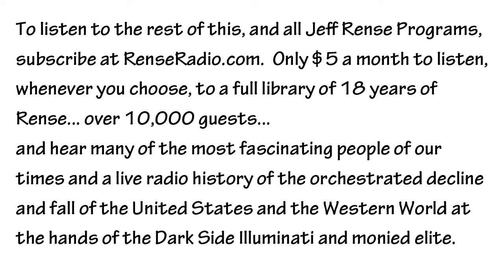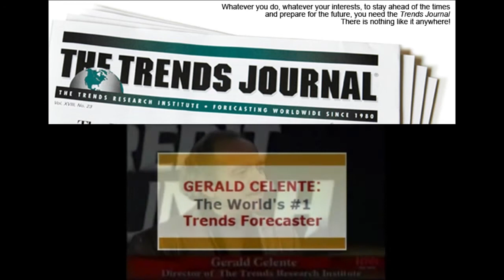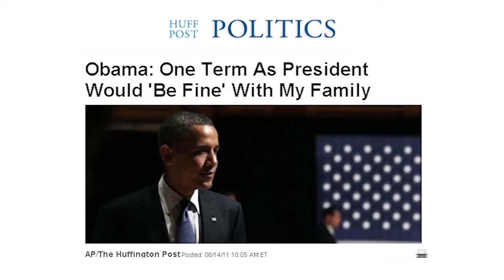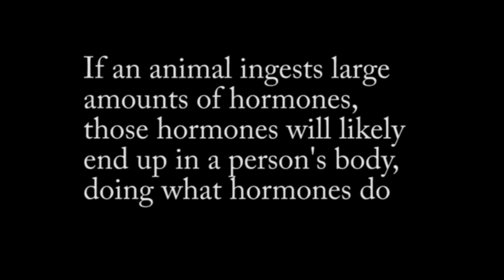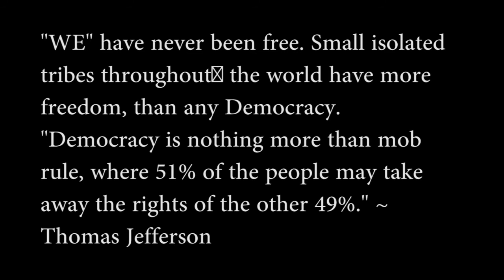Gerald Celente - A Vote For Ron Paul Is A Vote Against War - Sept 2012